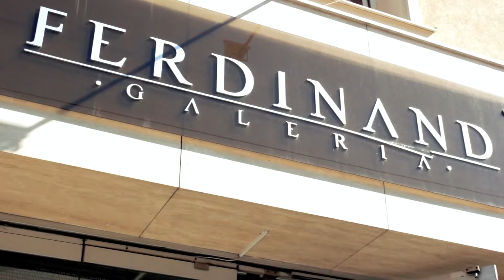Rabie feat. Peter Zaad - Liber (Official Video 2012) HD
© Toate drepturile rezervate Rabie & Peter Zaad (Septimiu Misin & Petru Birladean)

Text: Rabie, Peter Zaad
Instrumental: Peter Zaad
Mix/Master: Peter Zaad @ Sud Est Production
Studio: Bigtime Production
Video: Sergiu Timar & Bogdan Coste

Multumim celor ce distribuie acest link !

Va rugam sa nu faceti reupload la clip in alte conturi. Le vom raporta, vor fi scoase clonele iar canalele celor care le-au urcat vor fi inchise. Multumim pentru intelegere!